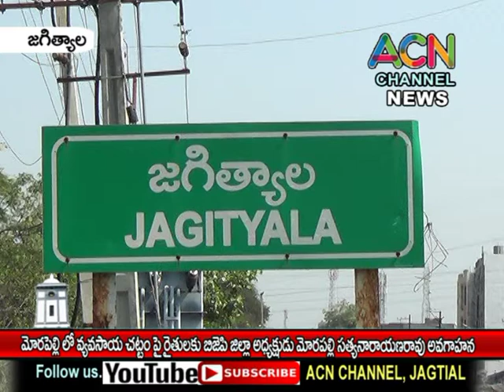జగిత్యాల మోరపల్లిలో వ్యవసాయ చట్టం పై రైతులకు బీజేపీ జిల్లా అధ్యక్షుడు మోరపల్లి సత్యనారాయణరావు అవగాహన